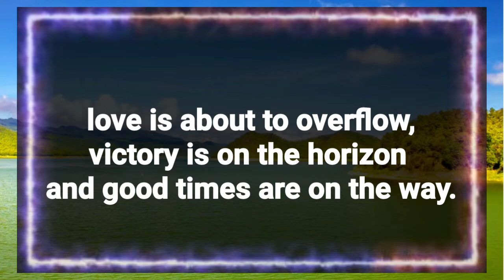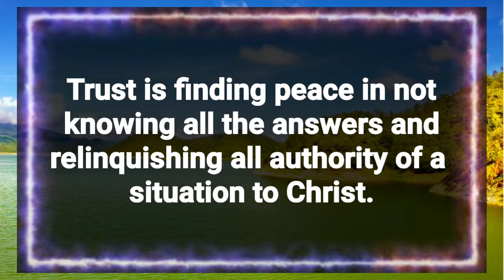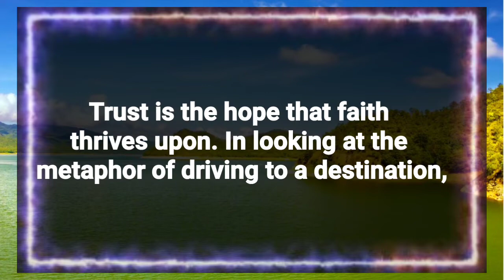1212🌈God urgent message ❤️This is the confirmation 🌈In this season..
Affirmation
God message
God affirmations
Affirmation meditation
God's desire message
God affirmation
God message for me
God's message
 God throughs
God's message for me today
Universe message
Jesus message
Angels message
 Jesus message
God Blessings message
Godly quotes
 Bible quotes
Bible message
Quotes god
Life quotes
Jesus quotes
 Faith quotes